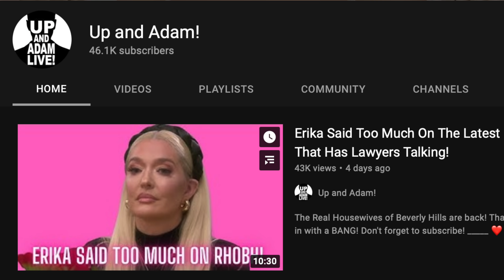FALYNN is READY to SPEAK + LATOYA Forever & VON Rhe' BREAK UP?! | KEMPIRE DAILY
It looks like Falynn Guobadia might be ready to speak about what has been going on with her lately.  Also, it looks like it might be over for Latoya Forever and her boyfriend, Von Rhe.

Here a couple of ways you can support the Kempire Daily channel. Thank you in advance: